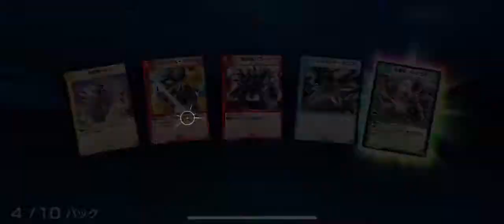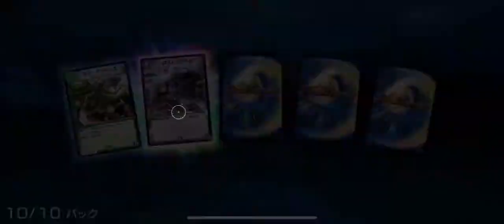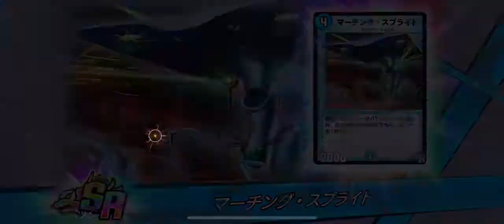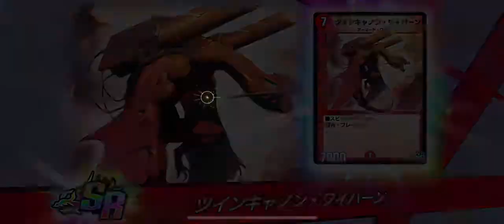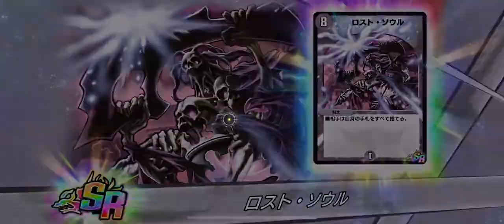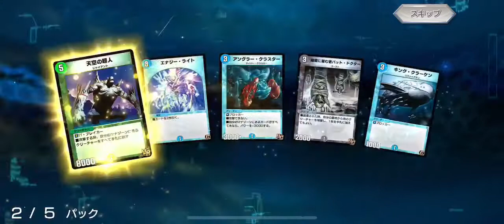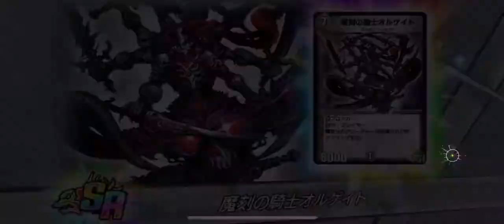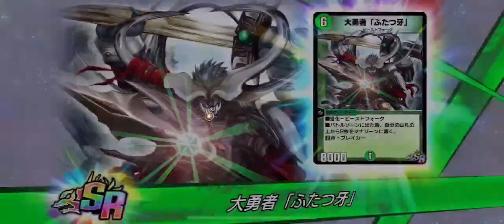デュエプレ ガチャ回すだけ デュエマプレイズ デュエルマスターズ アプリ